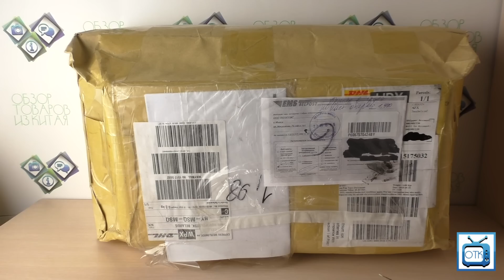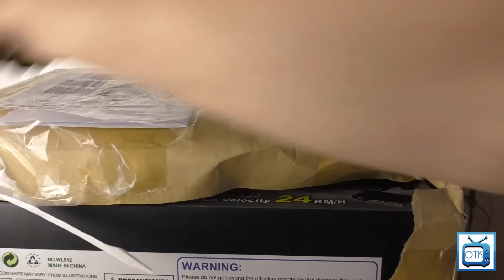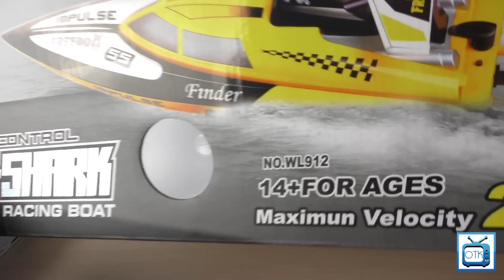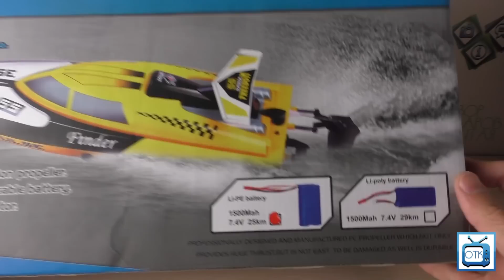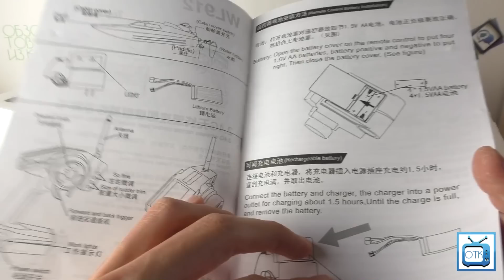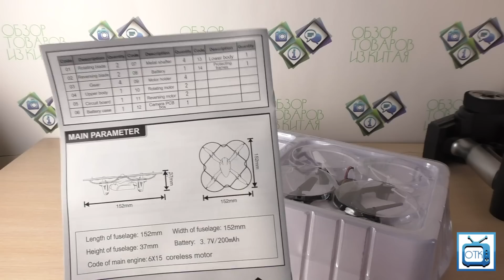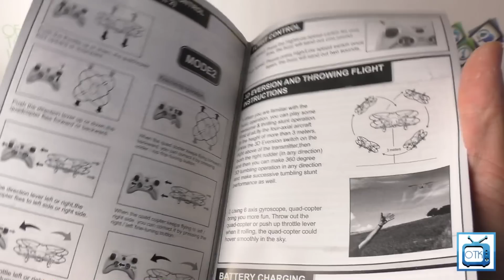Посылка из Китая №277 (Лодка + квадрокоптер = летний набор) [Gearbest.com]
Посылка из Китая пришла за 6 дней с сайта Gearbest.com Лодка WLtoys WL912 и квадрокоптер SYMA X11C работают отлично. С лодкой уже было весело - завтра увидите :)